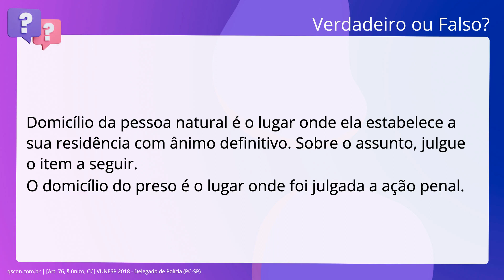QScon Direito: [Art. 14, CC] CONSULPLAN 2018 - Tabelião / Oficial de Registros - Remoção (TJ-MG)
Art. 14, CC | CONSULPLAN 2018 | Tabelião / Oficial de Registros Remoção | (TJMG)

Em relação aos direitos da personalidade, é correto afirmar que é válida, com objetivo científico, ou altruístico, a disposição gratuita do próprio corpo, no todo ou em parte, para depois da morte.

Gabarito: Verdadeiro